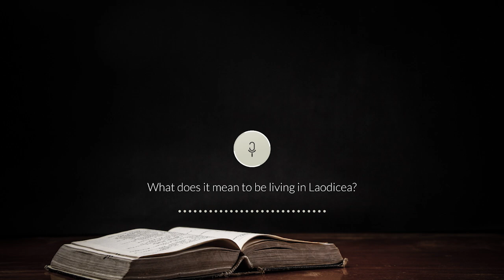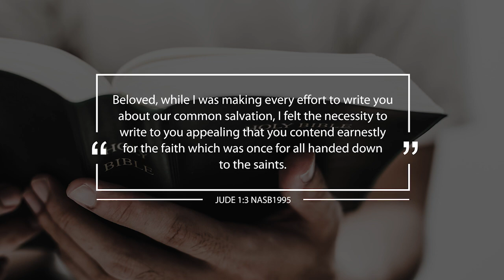Living in Laodicea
What does it mean to be living in Laodicea? Find out with guest Bob Russell along with Tim Moore and Nathan Jones of the Lamb & Lion Ministries evangelism team as they provide their Prophetic Perspectives (268).

SUMMARY
What does it mean to be living in Laodicea?